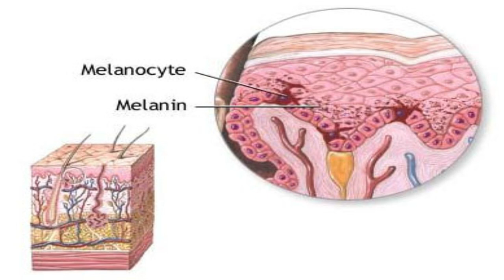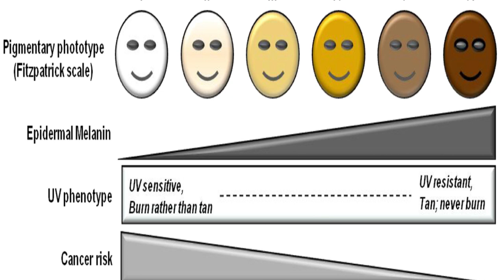Science behind skin tone in Tamil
Hey all, Here is a video all about the science/history behind different skin tones all through the entire world.
Added the lightings and changed camera quality - Check and let me know in comment box below.